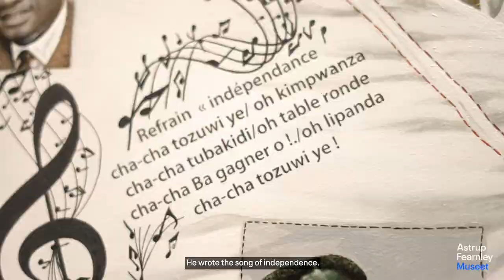Interview with JP Mika | "Alpha Crucis – Contemporary African Art"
Interview with JP Mika in conjunction with the exhibition "Alpha Crucis – Contemporary African Art".

JP Mika was born in Kinshasa, the Democratic Republic of Congo, in 1980, and still lives and works there. While studying at the art academy in Kinshasa he began associating with the established artists Chéri Chérin and Chéri Samba, two of the principal painters of the art movement Peintres populaires (known in English as Popular Painting). The members of this group are known for their figurative paintings, inspired by comic strips and advertising, often depicting political motifs or scenes of daily urban life in Kinshasa. JP Mika continues this tradition in his colourful self-portraits and images of Kinshasa’s La SAPE circles, a local subculture that is distinguished by its elegant, colourful clothing. The patterned backgrounds and dynamic portrayal of figures in Mika’s paintings are inspired by the work of Malian photographers Malick Sidibé and Seydou Keïta, who were renowned for their portraits of young, urban Africans in the 1960s. JP Mika himself has declared that he wants to create paintings that focus on the modern, vital Africa. At the same time, his works can be seen as reflections on the complex history of the DR Congo and its impact on contemporary Kinshasa.